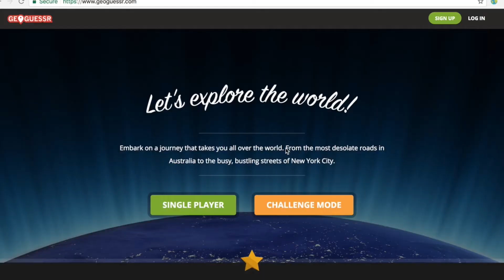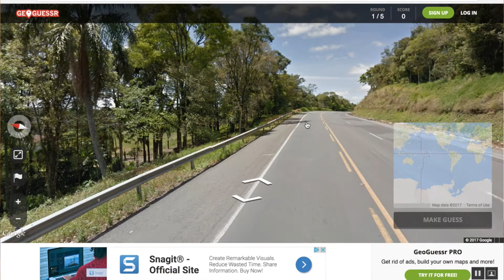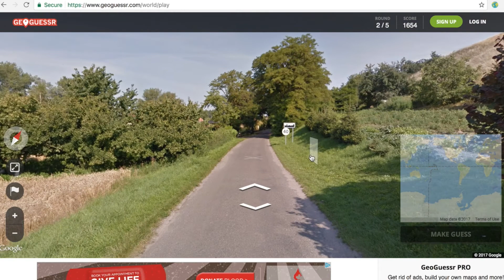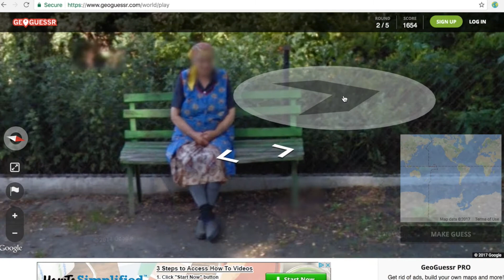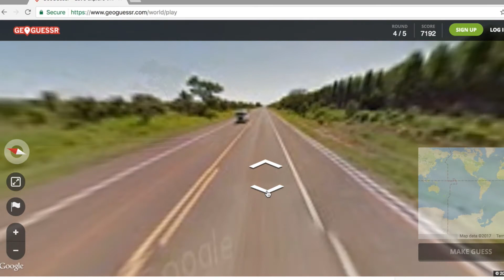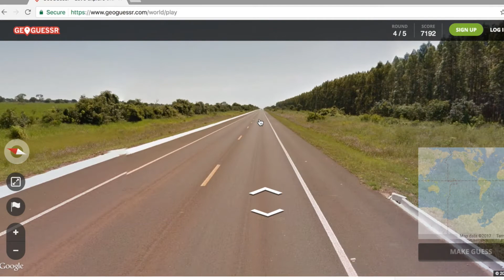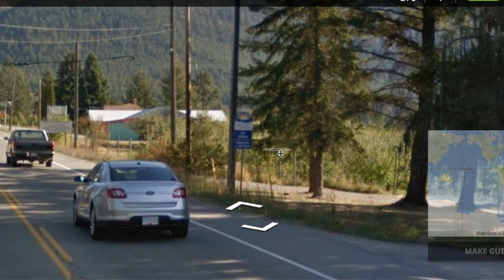WE PLAY GEOGUESSR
Take a long look at Ben and Benny as they tackle the geographical guessing game that is GeoGuessr!